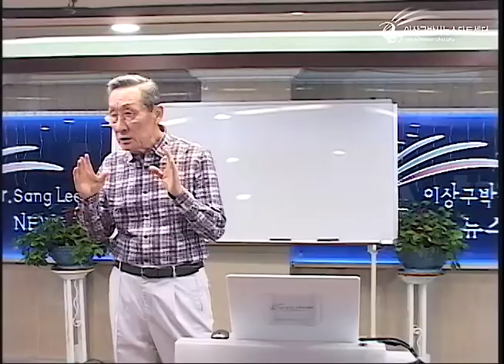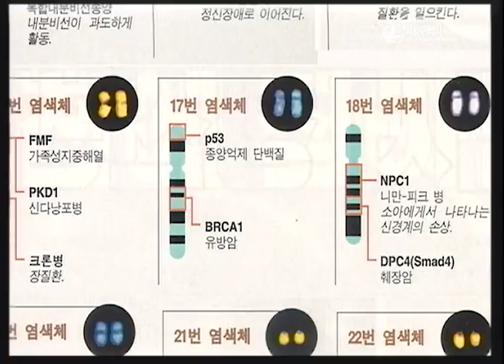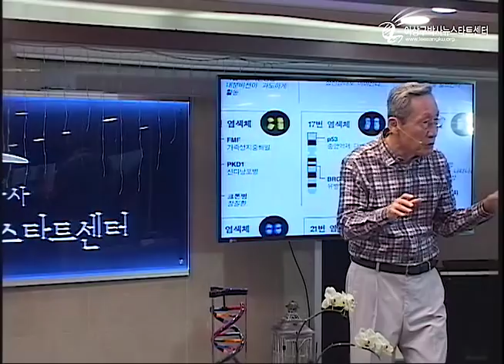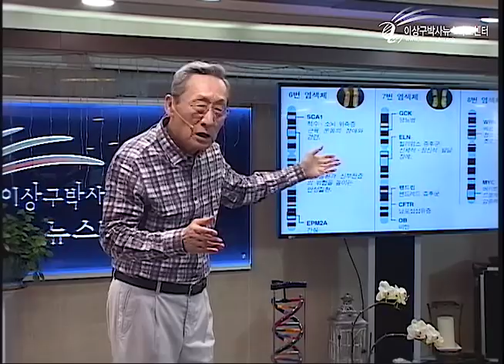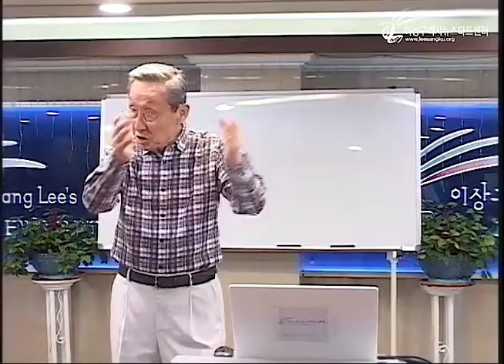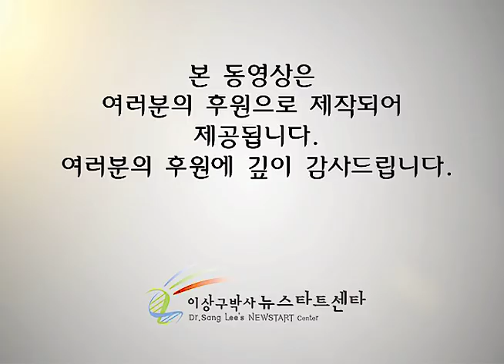R223 04 뜻에 반응하는 유전자